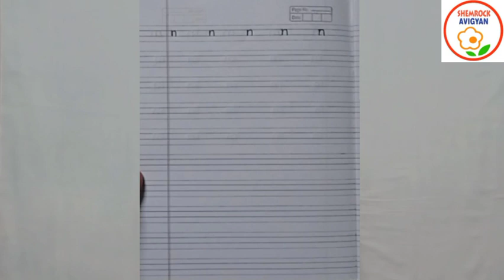ShemLessons (My Practice Book-42; English)